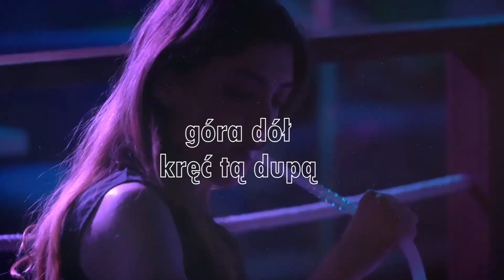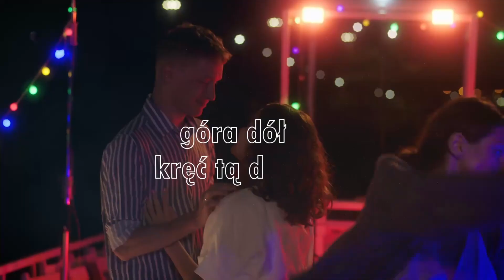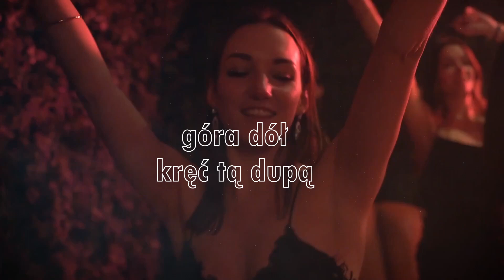MeJsoN feat. Geli - Góra, Dół |VIDEO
🌵Dzięki, że jesteś z nami!🌵

MeJsoN ig - x_mejson